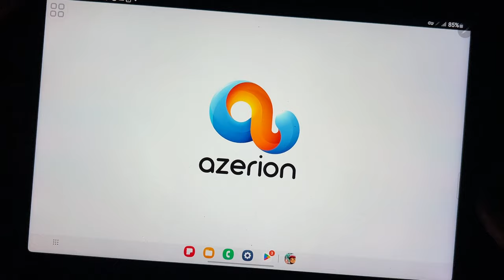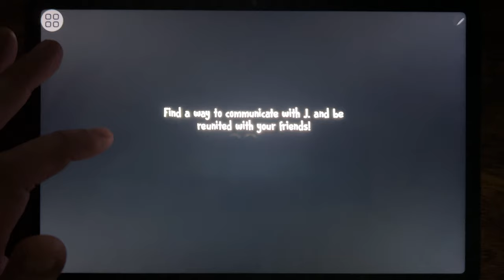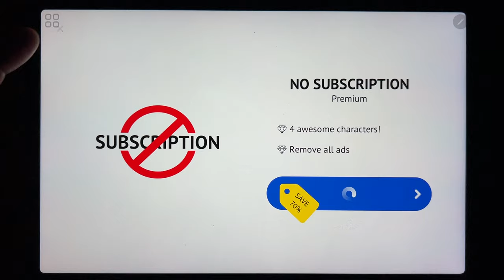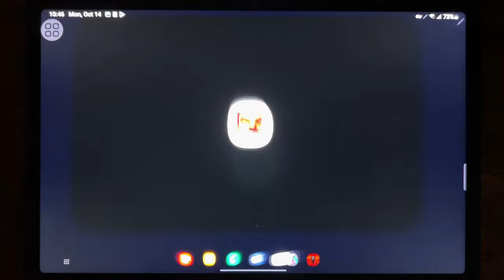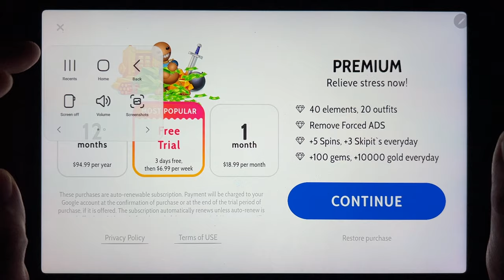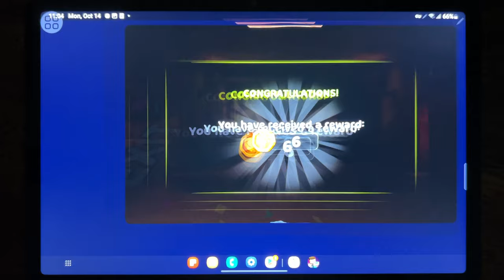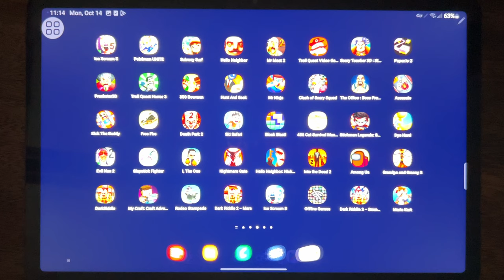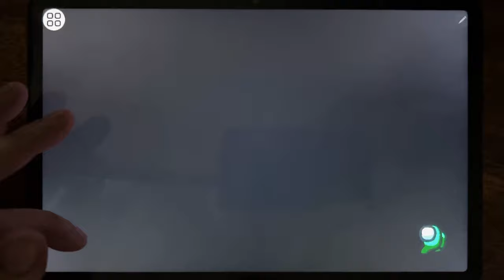Games: Ice Scream 5, Subway Surf, Hello Neighbor, Mr Meat 2, Scary Teacher 3D Stone Age,Prankster 3D